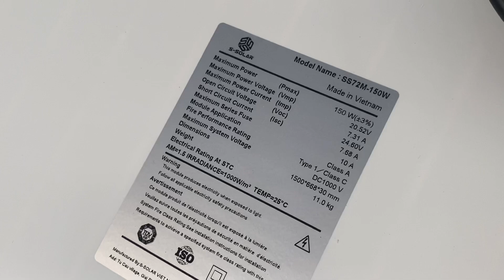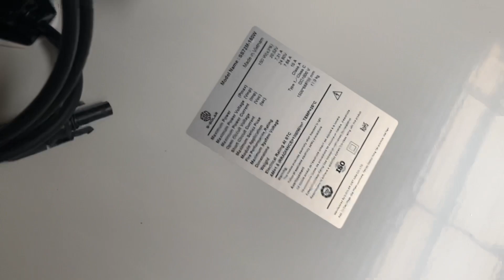Pin Mặt Trời mono 150w sx tại Việt Nam giá 1tr250k. LH 0355.066.009